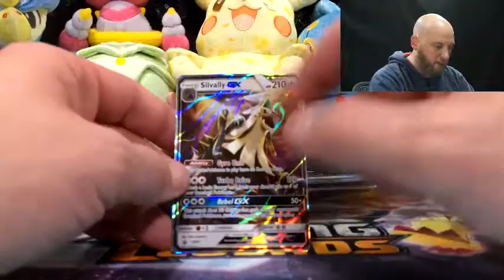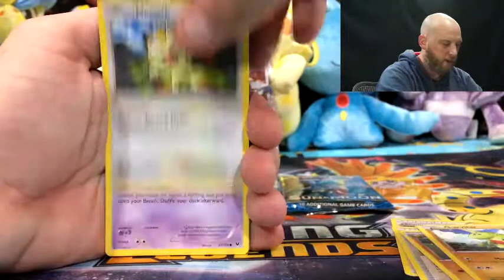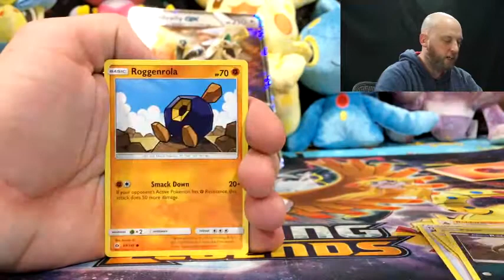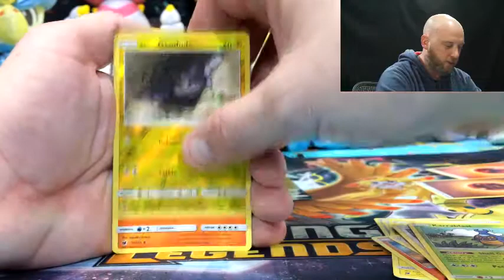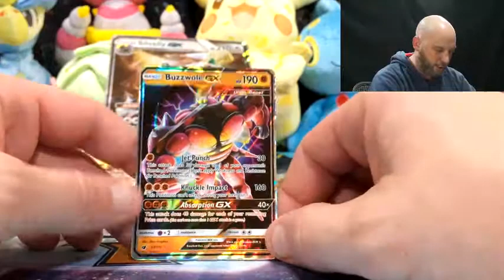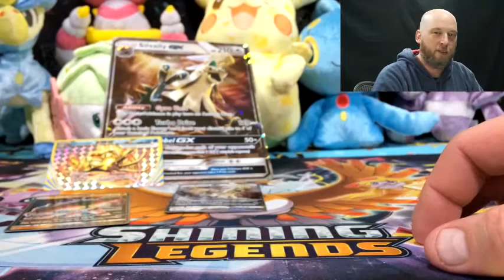Shiny Silvalley GX Box!!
Shiny Silvally comes to TCG!! The New Mascot for Crimson Invasion gets its own Shiny Promo!! This is a beautiful Promo Card that comes with a Jumbo Promo as well. There are 4 Booster Packs housed within this well put together GX Box.